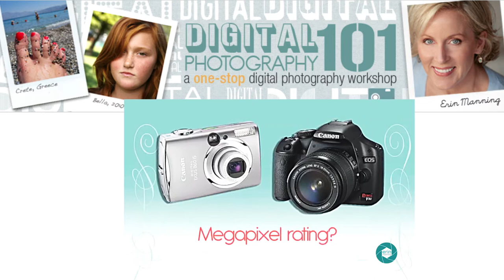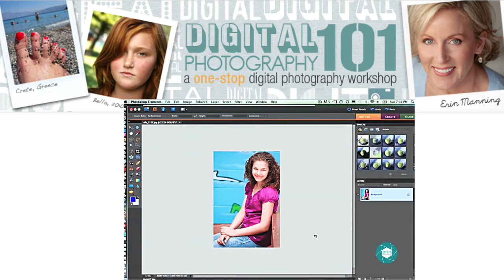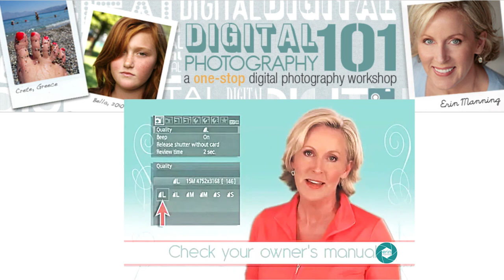002 Digital Photography 101 - Megapixels and Resolution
What's a megapixel and why is it important? Learn the basics about image resolution in this easy-to-understand lesson.